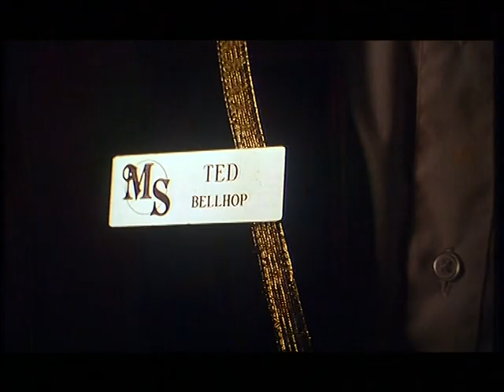Four rooms trailer castellano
Four Rooms, es una película de 1995 protagonizada por el botones Ted (Tim Roth) y dividida en cuatro segmentos, cada uno de ellos dirigidos por un director diferente: Allison Anders, Alexandre Rockwell, Robert Rodriguez y Quentin Tarantino.